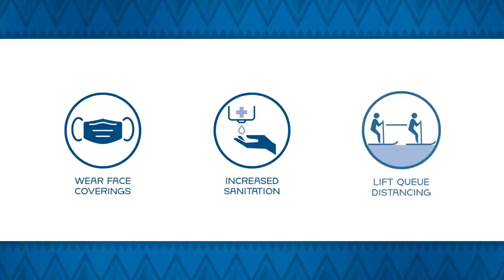Welcome to Ski Apache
As New Mexico’s year-round playground, Ski Apache offers the best warm-weather powder skiing in the world and fun activities for the entire family. Take in the breathtaking views of the Sierra Blanca mountains on New Mexico’s only 8-passenger gondola, get your adrenaline pumping on the Apache Wind Rider Ziptour or take the scenic route through our network of hiking and mountain biking trails.